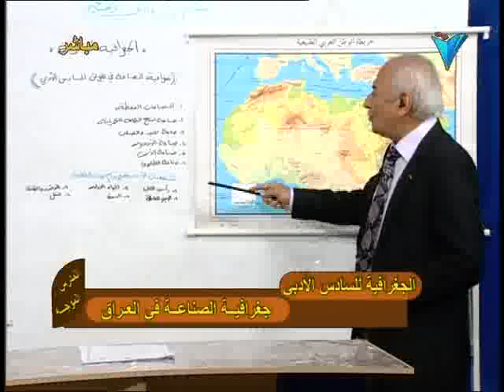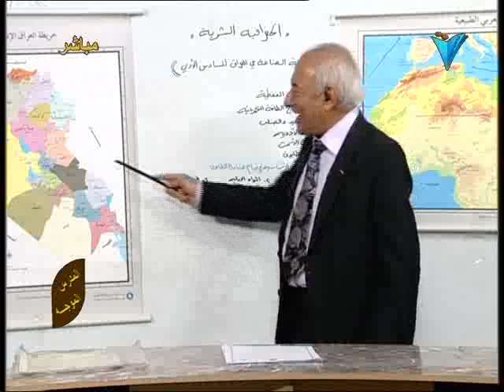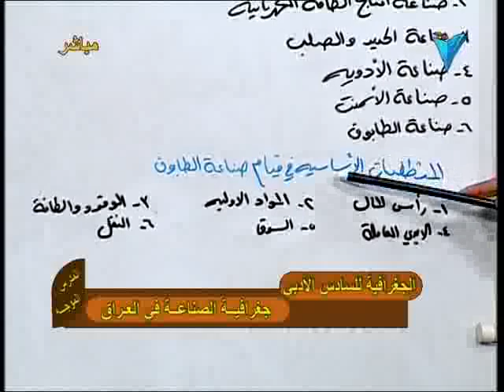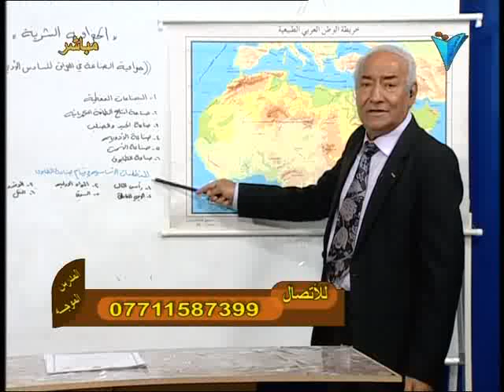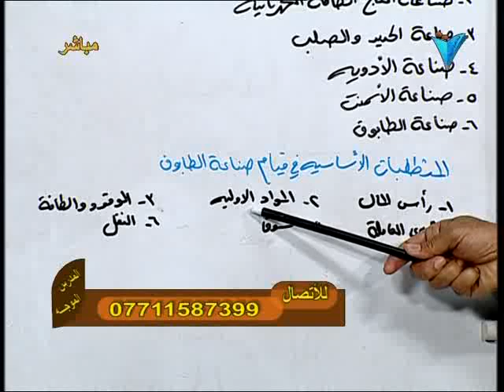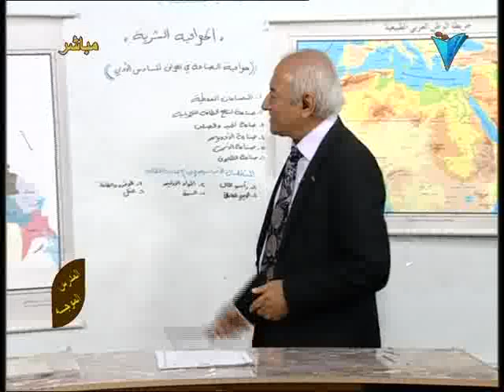4 الجغرافية للسادس الأدبي- المدرس الموّجه- جغرافية الصناعة في العراق-ج3